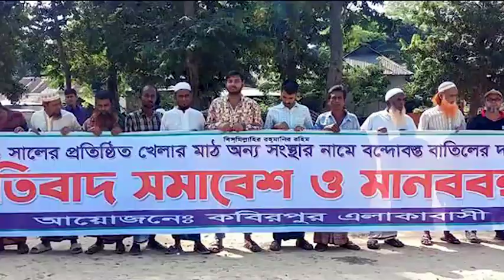এইমাত্র পাওয়া বাংলা খবর। Bangla News 22 Oct 2023 Bangladesh Latest News Today ll ajker news tv